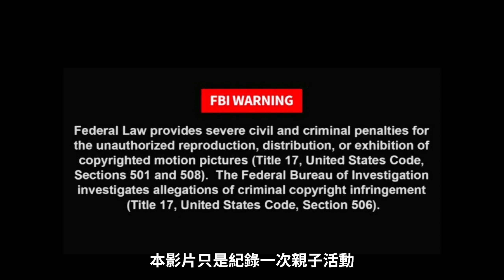牙B車房｜幫老虎NINJA300換偈油｜5 Years Old Kid【鐵騎VLOG#44】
NINJA300換頂級偈油：偈油$255/L，用左2.4L，油隔$90，人工$100
老虎要支付總數：$255 x 2.4 + $90 + $100 = 「$0」
繼「鐵騎HIN部品」之後，「牙B車房」應該都好快光榮結業。

辛苦牙B一大清早陪我拍片(有d未訓醒眼腫腫)
偈油滴到周圍到係...好在私人地方，可以慢慢清理~
用完既舊偈油記得要 回收 唔可以隨便扔呀！
下次墊定報紙先整車

附註：
車輛：Honda CBR250RR MC51, Kawasaki NINJA300
裝備：KYT TT-Course, Cardo Packtalk Slim
器材：GoPro Hero4 Session, GoPro Hero 9, Insta360 One R, Canon7D